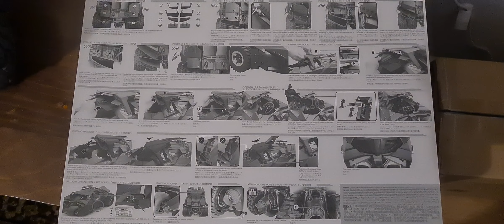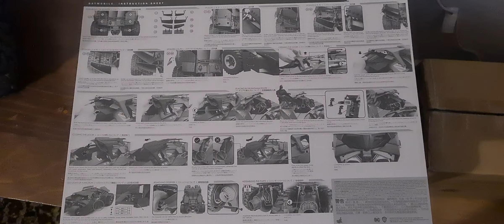$1000 Batmobile Hot Toys